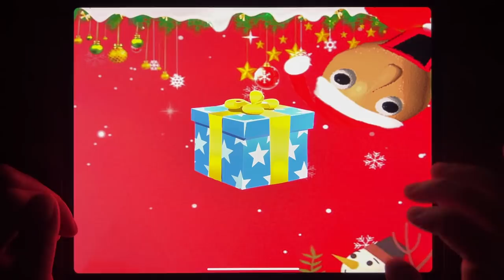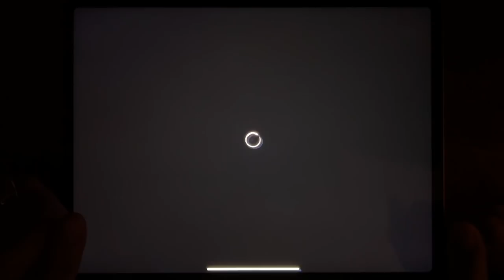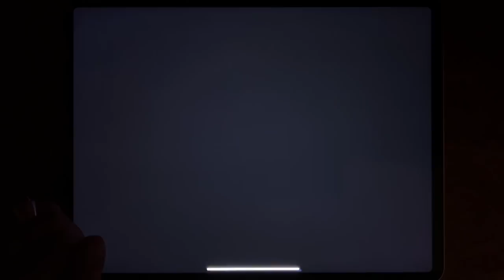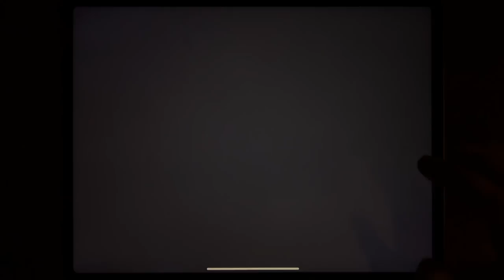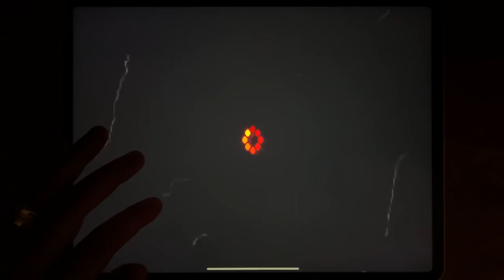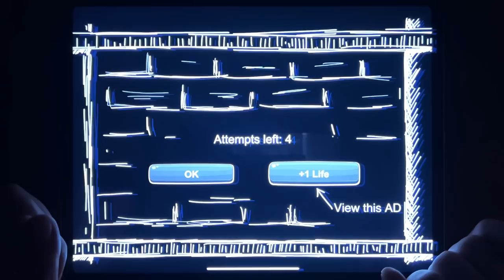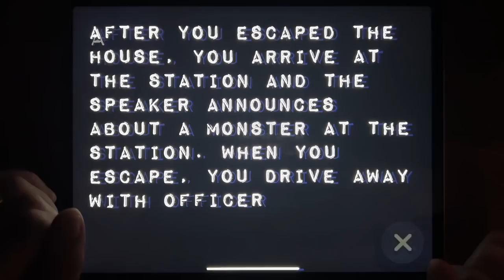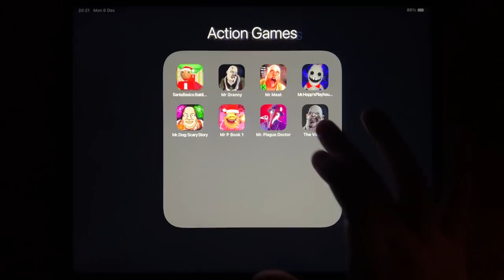Santa Basics Badis Mods, Mr Granny, Mr Meat, Mr. Hopp's Playhouse 2, Mr. Dog: Scary Story....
Santa Basics Badis Mods, Mr Granny, Mr Meat, Mr. Hopp's Playhouse 2, Mr. Dog: Scary Story, Mr P Book 1, Mr. Plague Doctor, The Virus X